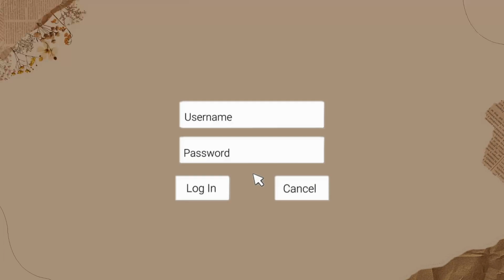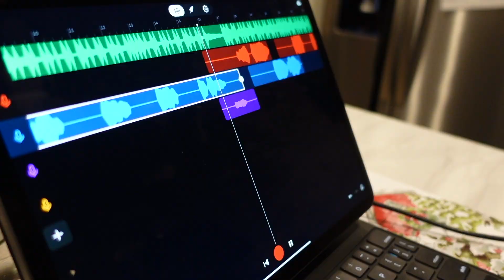We Made A CHRISTMAS SONG!! *SURPRISE AT THE END*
Was this not a banger guys? We had so much fun making this video!!

Socials:
Tik Tok- The Horton Family
Facebook Page- The Horton House